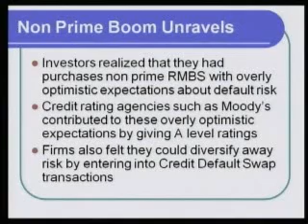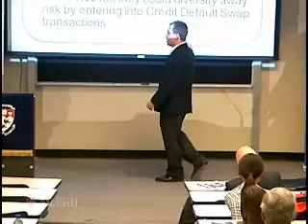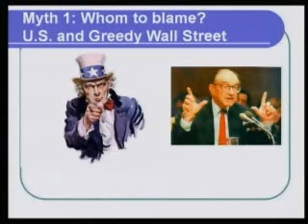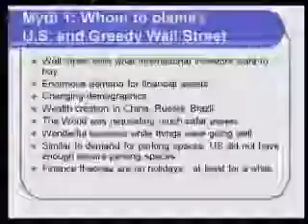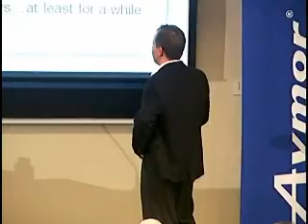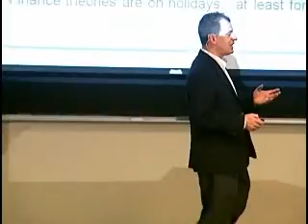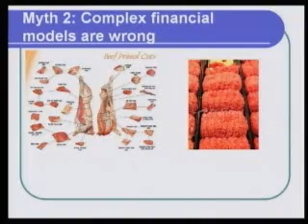Can we avoid financial crisis - Lecture Part 3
McGill University Finance Professor Art Durnev analyzes the causes and effects of financial crisis.